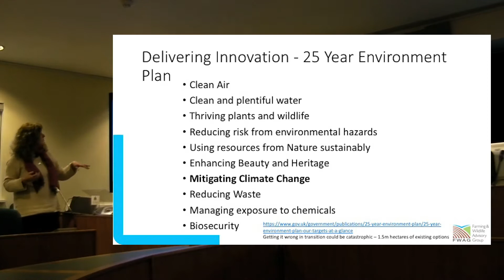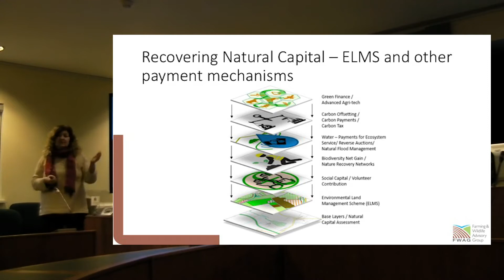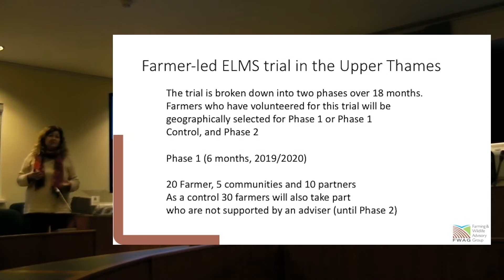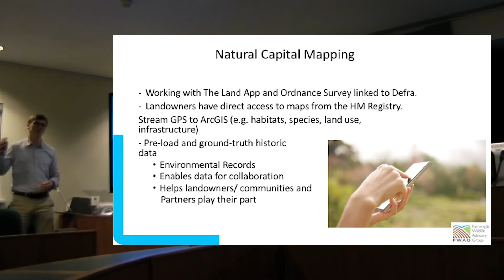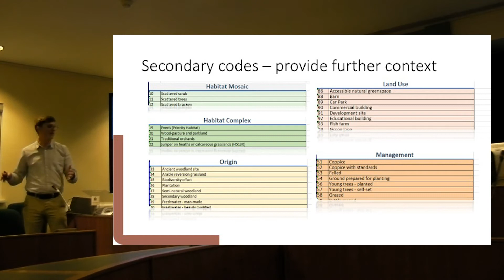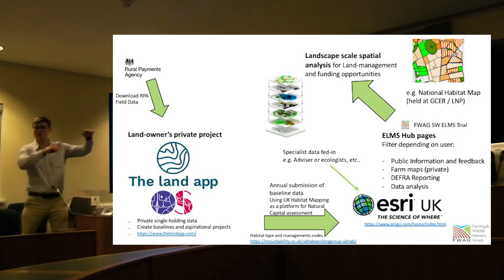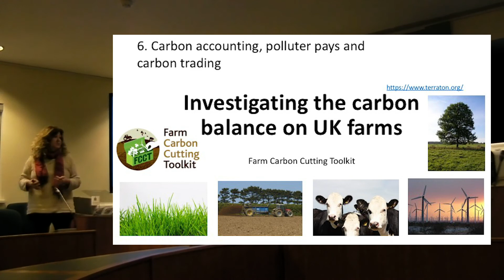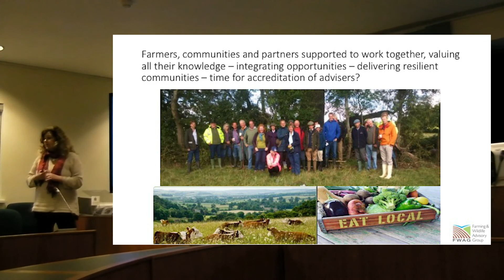Environmental Land Management Trial - FWAG SW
What is the Environmental Land Management Trial and what is the future direction of the scheme? Lessons and learnings from the ELMS that FWAG SW has been running since September 2019. How mapping the habitats across a catchment (using UKHab) via TheLandApp provides a platform for future payments, climate change resilience and partnership working.

Presented at the Upper Thames Catchment Partnership by Jenny Phelps MBE (Senior Conservation Adviser) and Dan Geerah (Assistant Farm Conservation Adviser) at the Farming and Wildlife Advisory Group South West. Filmed by Patrick Dreyer and edited by Jordan Thomas on Adobe Pro.